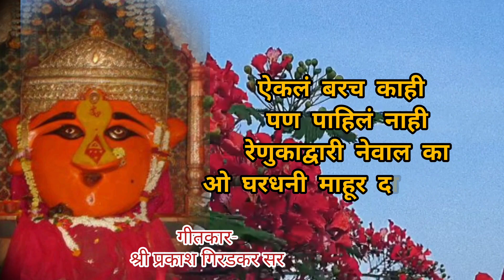रेणूकामातेचे भजन ऐकलं बरच काही पण पाहीलं नाहीं.श्री प्रकाश गिरडकर सर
नवरात्री स्पेशल रेणुका मातेचे कर्णमधुर भजन ऐकल बरच काही पण पाहिलं नाहीं रेणुका द्वारी नेवाल का?..bhakti Bhajan गीतकार श्री प्रकाश गिरडकर सर @pranjalicreation2714